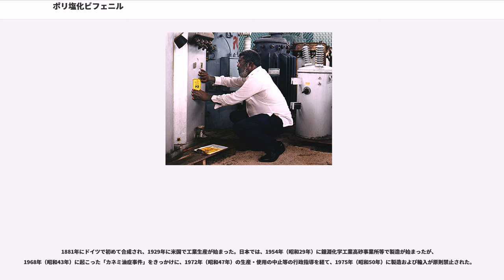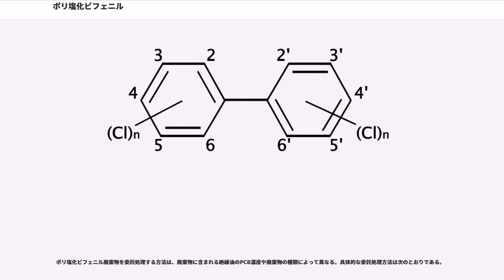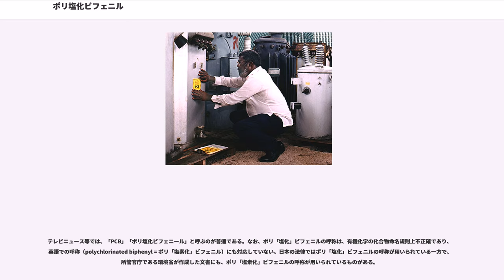ポリ塩化ビフェニル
ポリ塩化ビフェニル（ポリえんかビフェニル、）またはポリクロロビフェニル () は、ビフェニルの水素原子が塩素原子で置換された化合物の総称で、一般式 CHCl (1≦"n"≦10) で表される。置換塩素の数によりモノクロロビフェニルからデカクロロビフェニルまでの10種類の化学式があり、置換塩素の位置によって、計209種の異性体が存在する。

略してPCB（ピーシービー）とも呼ばれる。なお、英語ではプリント基板 (printed circuit board) との混同を避け「PCBs」と呼ばれる事もある。

熱に対して安定で、電気絶縁性が高く、耐薬品性に優れている。加熱や冷却用熱媒体、変圧器やコンデンサといった電気機器の絶縁油、可塑剤、塗料、ノンカーボン紙の溶剤など、非常に幅広い分野に用いられた。

一方、生体に対する毒性が高く、脂肪組織に蓄積しやすい。発癌性があり、また皮膚障害、内臓障害、ホルモン異常を引き起こすことが分かっている。

1881年にドイツで初めて合成され、1929年に米国で工業生産が始まった。日本では、1954年（昭和29年）に鐘淵化学工業高砂事業所等で製造が始まったが、1968年（昭和43年）に起こった「カネミ油症事件」をきっかけに、1972年（昭和47年）の生産・使用の中止等の行政指導を経て、1975年（昭和50年）に製造および輸入が原則禁止された。

1979年、台湾油症が発生した。

1999年1月、ベルギーダイオキシン汚染が起こった。動物用飼料が汚染され、PCBに汚染された肉や乳製品が流通した。

しかしながら、以前に作られたものの対策はとられておらず、2000年頃から、世界でPCBを含む電機、電気製品、特に老朽化した蛍光灯安定器のコンデンサからPCBを含む絶縁油が漏れる事故が相次ぎ、社会問題となった。
PCBの毒性の強さは、異性体により大きな差がある。右図はWHOによる毒性の評価をまとめたものであるが、「TEF」とは毒性等価係数といい、最も毒性が強いとされるダイオキシン類PCDD（厳密にはTCDD）を「1」とした場合の各異性体の相対的毒性評価である。

PCBの毒性のうち発癌性、催奇性はダイオキシン類（ポリクロロジベンゾジオキシン、ポリクロロジベンゾフラン）に似ている。そのため、それらを示すPCBをダイオキシン様PCB () と呼びダイオキシン類に加える。世界保健機構 (WHO) により、12種の異性体がDL-PCBに指定されている（毒性の強弱は数桁の差がある）。

非ダイオキシン様PCBも、甲状腺異常などの、PCB特有の非ダイオキシン様毒性は示す。しかし、PCBの健康被害や環境汚染で問題となっているのは、大半がダイオキシン様PCBである。

ダイオキシン様毒性が特に強いのが、コプラナーPCB () である。ビフェニルの2つのベンゼン環は回転可能だが、PCBのビフェニル構造は、置換する塩素の位置によっては共平面構造（コプラナリティ）を取る。このようなPCBがコプラナーPCBである。なお、コプラナーでないPCBはノンプラナーCB () である。

PCBはオルト位 (2,2',6,6') の塩素の数で、ノンオルト置換PCB（0個）、モノオルト置換PCB（1個）、ジオルト置換PCB（2個）、… と分類するが、厳密には、ノンオルト置換PCBがコプラナーPCBとされる。オルト位の塩素は共平面構造を妨げるからである。ただし、ダイオキシン様PCB全てをコプラナーPCBと呼ぶこともある。ダイオキシン様PCBにはノンオルト置換PCBとモノオルト置換PCBが含まれる。

日本では、1972年に行政指導という緊急避難的な措置として製造・輸入・使用を原則として中止させ、翌1973年には、化学物質の審査及び製造等の規制に関する法律を制定（発効は1975年）し、法的に禁止している。PCBを含む廃棄物は、国が具体的対策が決定するまで使用者が保管すると義務付けられたが、電気機器等については、耐用年数を迎えるまで使用が認められたことから、PCBを含む機器の所在や廃棄物の絶対量の把握が曖昧なものとなった。

1980年代以降になるとPCBの危険性に対する認識が風化し、保管されていた廃棄物が他の産業廃棄物と一緒に安易に処理されるなど、行方不明になる例が報告されるようになった。厚生省は1992年と1998年に保管状況の...